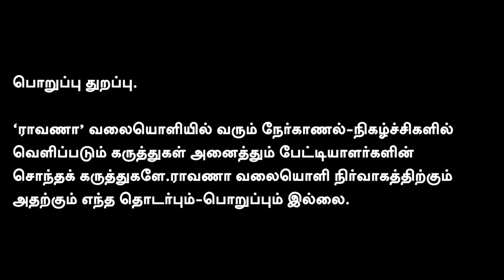நீதிமன்ற அதிகாரமா? மந்திரி அதிகாரமா ? |கைகட்டி வேடிக்கை பார்க்க மாட்டோம்!. | எச்சரிக்கை யாருக்கு?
latest |நீதிமன்ற அதிகாரமா? மந்திரி அதிகாரமா ? |கைகட்டி வேடிக்கை பார்க்க மாட்டோம்!. | எச்சரிக்கை யாருக்கு?- உச்சகட்ட மோதல்...

நமது ராவாணா...

கணக்கு பெயர்: RAAVANAA MEDIA FOUNDATION
வங்கியின் பெயர்: UNION BANK OF INDIA
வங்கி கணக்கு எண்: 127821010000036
IFS Code: UBIN0912786

நன்றி!

என்றும் நட்புடன்,
பா.ஏகலைவன், பத்திரிகையாளர்.